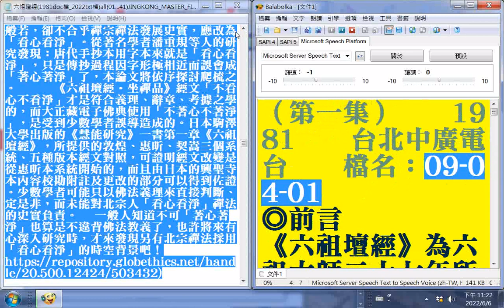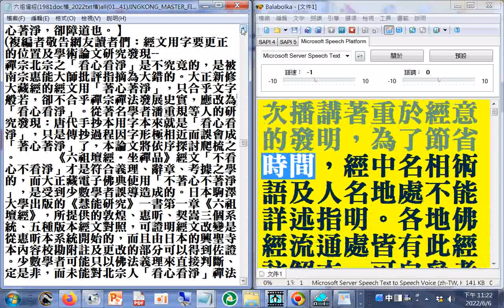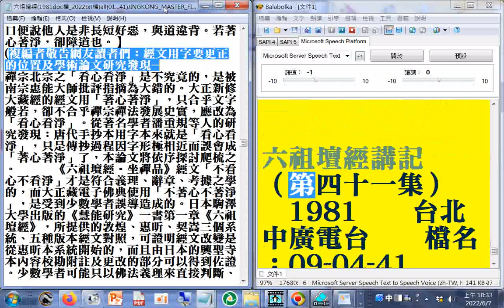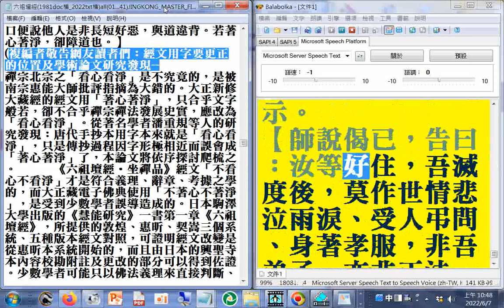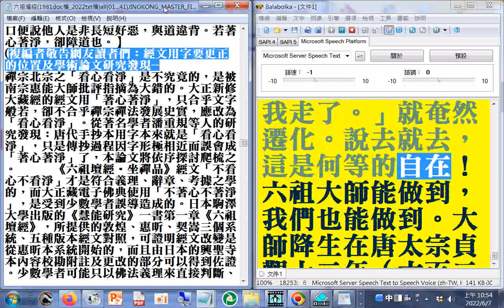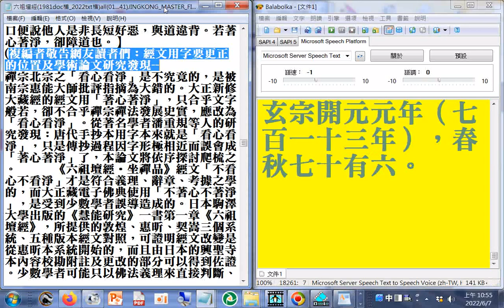有聲書 六祖壇經講記全集（第1...41集）1981 台北中廣電台（使用電腦報讀程式#Balabolka逐字唸，部分破音字讀音有誤請見諒，般若讀音是ㄅㄛㄖㄜˇ20220607